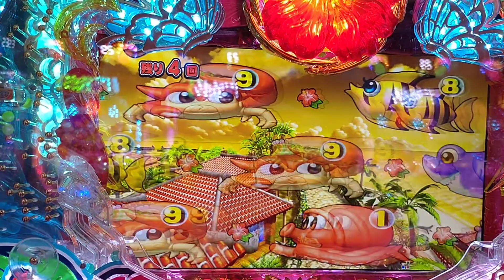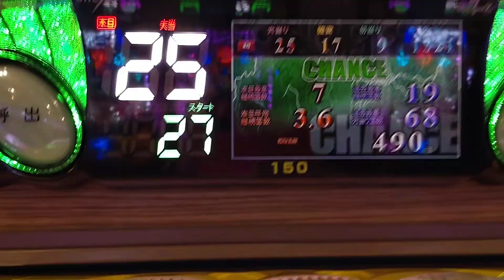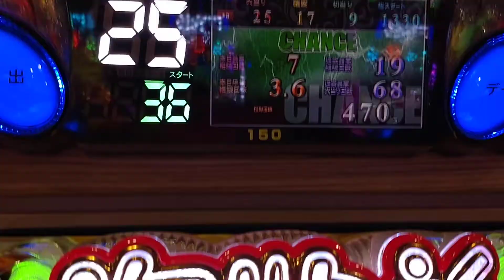【沖海５・甘・・・２３】連チャン目指して、沖縄モードで打ってみた